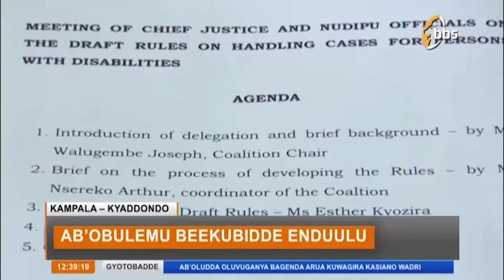Ab'obulemu Beekubidde Enduulu